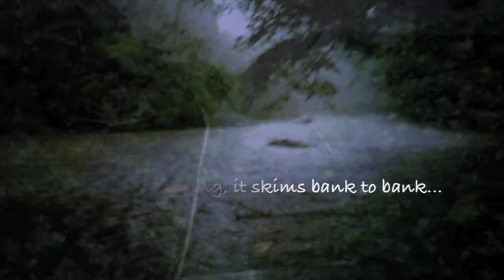Austin Creek Rises, 2010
Every autumn in Cazadero when the rains return, Austin Creek transforms itself from a trickle to a torrent...